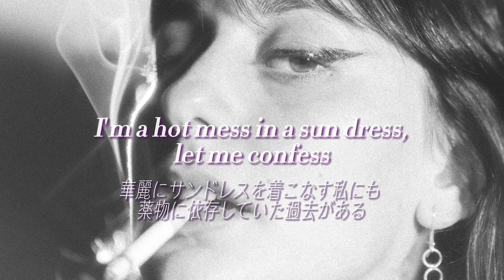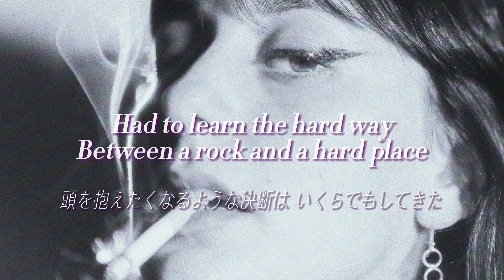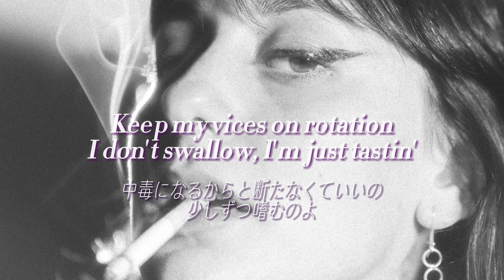[和訳] 少しずつ嗜むのよModeration - Lilyisthatyou [LYRICS & Japanese SUB]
薬物中毒だったことを明かす記事